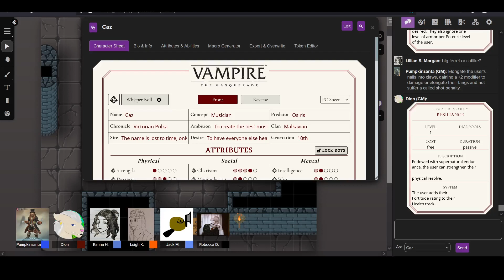Manchester By Night pt 2 - Zoning Times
Welcome to Manchester by Night, a VtM game ran by Dion as a group of vampires in victorian era Manchester tackle the problems lying in the night of the city.

Dion: Your DM
Leigh as Caz
Santa as Baxter
Jack as Jax
Ranna as Lillian
Rebecca as Zane